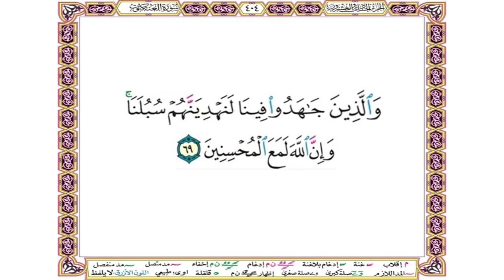والذين جاهدوا فينا لنهدينهم سبلنا وإن الله لمع المحسنين - سورة العنكبوت آية 69 - بصوت الشيخ الحصري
والذين جاهدوا فينا لنهدينهم سبلنا وإن الله لمع المحسنين
سورة العنكبوت آية 69
بصوت الشيخ محمود خليل الحصري